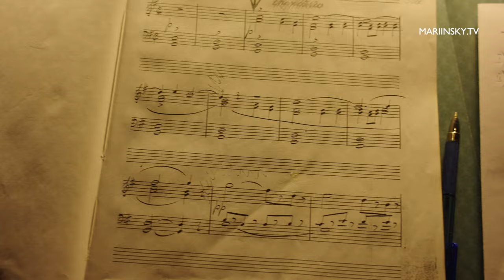Дебют Марии Ильюшкиной в заглавной партии в балете «Жизель»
31 января первая солистка Мариинского театра Мария Ильюшкина дебютировала в заглавной партии в балете «Жизель».

Титульная партия в этом легендарном балете является одной из самых желанных, самых непростых партий классического репертуара. Балерина должна не только справиться с технической стороной партии, но и воплотить на сцене сложный драматический образ, способный заинтересовать и взволновать зрителя.

В интервью Mariinsky TV Мария поделилась своим видением образа главной героини, рассказала о сложном и кропотливом периоде подготовки, проведенном в тесном сотрудничестве с Никитой Корнеевым (Альберт) и под присмотром педагогов-репетиторов Любови Кунаковой и Данилы Корсунцева.